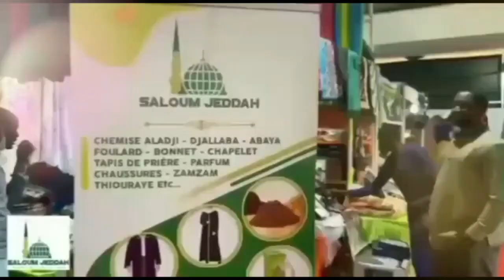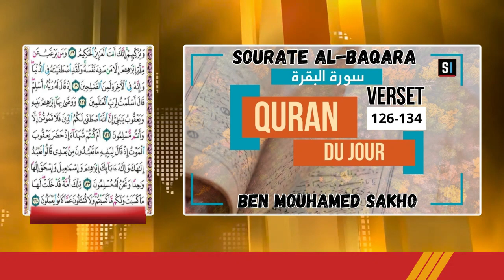Quran du jour Sourate AL-BAQARA Verset 126-134 / Avec Mouhamed Ben Mouhamed SAKHO